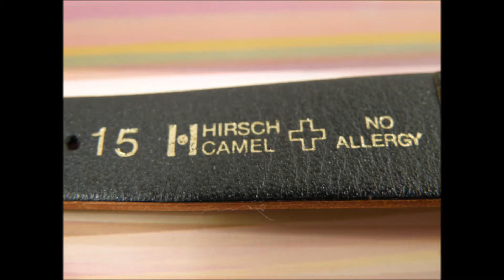ZOTY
ZOTY DE CORDA MANUAL